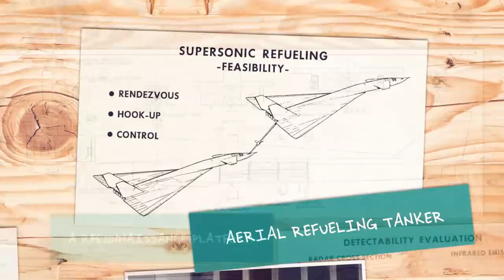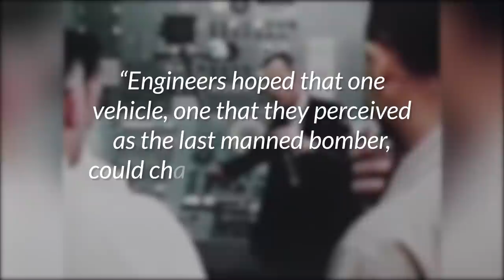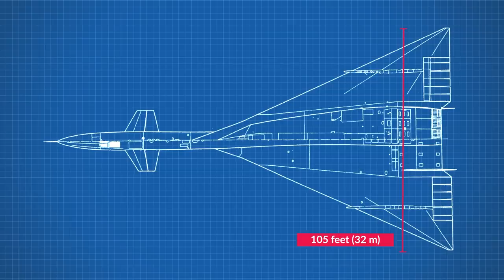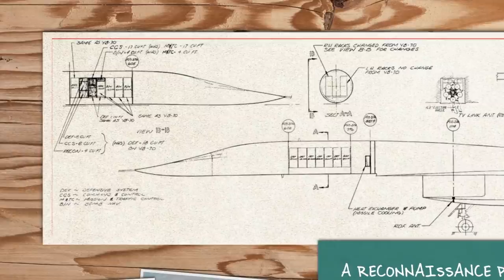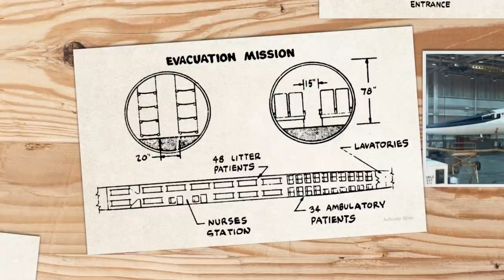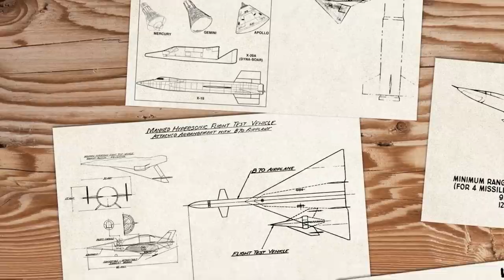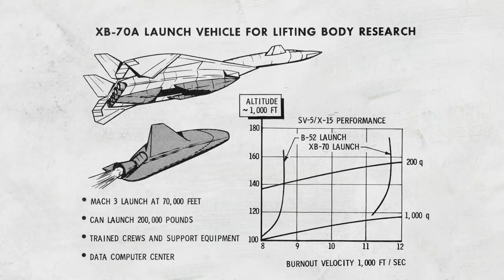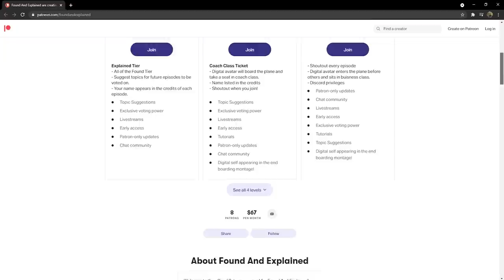Ahead Of Its Time: Mach 3 XB-70 Valkyrie Super Bomber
YES! This is a reupload (the first-ever on the channel). An editing mistake and a too hasty attempt to fix it interrupted the algo and killed its ability to perform. So enjoy again!

Flying at 70,000 feet above the world at three times the speed of sound floats the future of combat - so much so that the US air force called it the last manned bomber.

Its platform was so versatile that the military planned a range of future versions, from supersonic refueling, medical evac to even passengers!

But this 1950s miracle plane would never enter production, and the what if only remains on paper.

This is the lost future we never had, the legendary XB-70 Valkyrie Super Bomber.

The XB-70 Valkyrie was an experimental high-speed, delta-wing aircraft that was developed by the North American Aviation, or NAA, Los Angeles Division of the United States Air Force.

 The XB-70 was a plane full of amazing features but its two most-distinguishing features were these: Firstly, it was designed to fly at three times the speed of sound, which meant attaining Mach 3 speed. Secondly, it was designed to fly at an altitude higher than 70,000 feet, which is approximately 21,000 kilometers. It was to be a very, very fast plane that could fly very, very high.

The Air Force had first dreamt up the concept for the XB-70 in 1954, with the contract for its Air Force Weapon System 110A competition being between two American aircraft manufacturers:

 Boeing and NAA. It was the NAA proposal that was awarded the contract on December 23rd, 1957.

The intent was for the XB-70 to be a very large, very fast strategic bomber meant to replace the legendary and hugely successful Boeing fighter bomber, the B-52. The new super bomber would need to be capable of carrying nuclear and conventional weapons. Interestingly, a key aspect of the Air Force contract was that NAA as the prime contractor would have total responsibility over weapon systems as well.

This Valkyrie would have a crew of four, namely a pilot, co-pilot, bombardier and defensive systems operator. The XB-70 was 196 feet or 59,7 metres in length and its tail stood at a height of 31 feet or 9.4 metres. The plane would weigh in at an estimated maximum gross weight of 521,000 pounds or 235,868 kilograms. The delta wing spanned an impressive 105 feet or 32 metres, with the wing swept at just over 65 degrees. The plane also had two large vertical tails.

Its engines could push the plane to a decent range of  4,288 miles or 6,900 kilometres, which, although not a huge range, would still be considerable given the incredible cruising speed the plane could attain.

Its service ceiling was especially attractive - an incredibly high altitude of 77,350 feet or 23,576 metres, which equated to 14.64 miles or 23.57 kilometres up in the air.

Also noteworthy and downright impressive were the plane’s braking gears, which weighed more than 6 tons in total. Each main gear had four wheels, whilst the nose gear had two wheels. To give an idea of just how much aircraft had to be stopped by the braking system, consider this: a single stop for the XB-70 Valkyrie would absorb kinetic energy equivalent to that needed to suddenly stop 800 medium-sized cars travelling at a speed of about 100 miles or 161 kilometres per hour.

The XB-70 was full of new and experimental technologies. These included an exotic new type of boron-based fuel, known colloquially as zip fuel. It was more energy-dense than gasoline or jet fuel and its advantage, so the thinking at the time went, was that it would offer jets greater range and speed advantages.

Six General Electric J93-GE 3 turbojet engines that produced a massive 28,000 pounds of thrust each would be needed to burn this special fuel and attain such blistering speed. Each of the engines would also have an afterburner, with the six engines located side by side in a large pod underneath the fuselage. There would also be two large rectangular inlet ducts that provided two-dimensional airflow and thus improved aerodynamic efficiencies for the XB-70.

The plane would also feature what’s been dubbed a retractable “wind screen” for when the plane attained Mach 3 flight. This movable screen was comprised of a wind shield and ramp that would be raised during supersonic flight in order to reduce drag. The assembly would be lowered once the plane needed to land so that both the pilot and co-pilot would have a clear view of the runway.

In effect, the B-70 was designed to “ride” its own shock wave, akin to how a surfer rides an ocean wave. That’s quite a ride!

There were such hopes for this super-fast super bomber that many different variations regarding its potential were proposed for the XB-70 Valkyrie and they’re worth looking into.